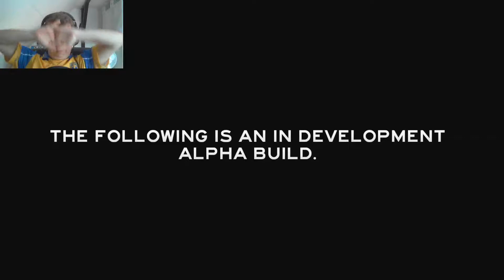THE FOREST #14 ~ Siehe Thumbnail ~ [HD+][DEUTSCH]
„THE FOREST"
Let´s Play The Forest
Open- World Horror-Survival Game von Endnight Games

„Let´s Play"
Kommentiert von Bigmana